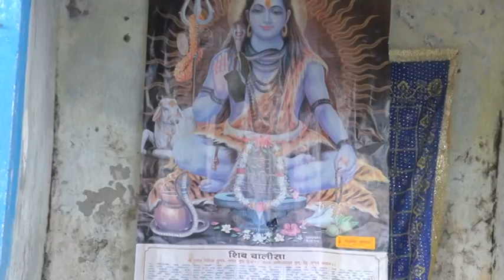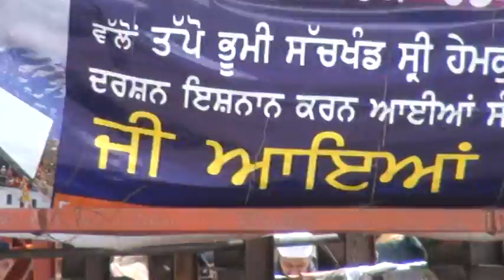Hemkund Yatra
Spirituality at Hemkund